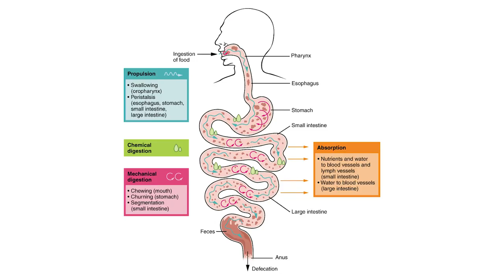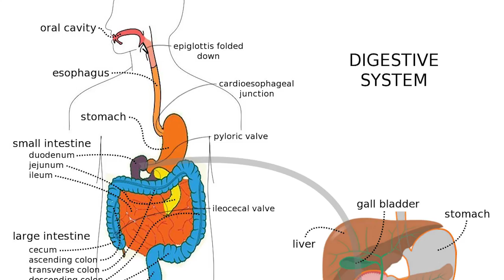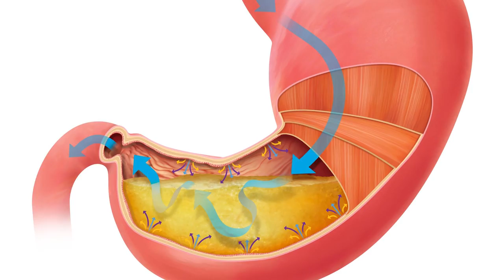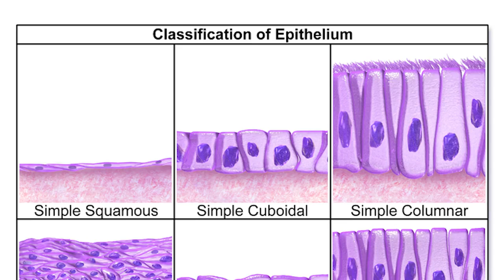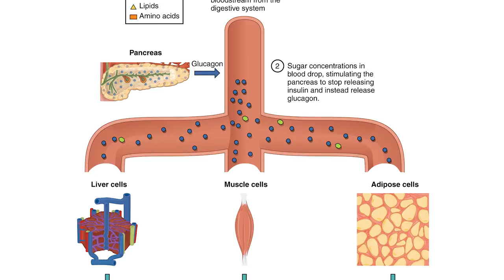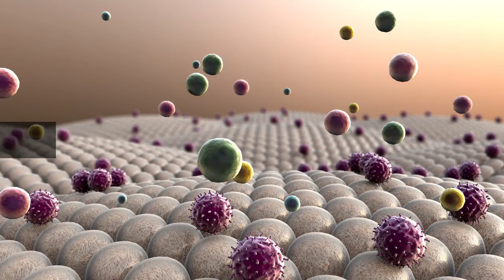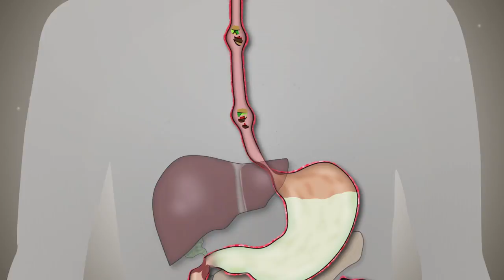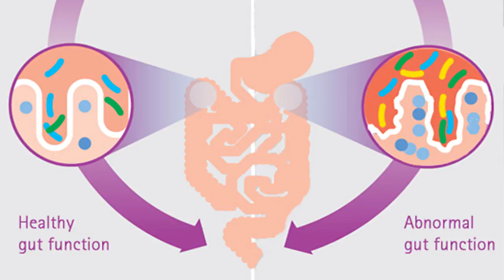Digestion vs. Absorption | How to Eat Healthy | Probiotics for Immunity Boost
Digestion and absorption are two processes of the heterotrophic nutrition mode - humans are heterotrophs that take organic carbon from outside as food.

The main difference between digestion and absorption is that digestion is the mechanical and chemical breakdown of food whereas absorption is the process by which the nutrients are taken into the body of the organism.

We ingest food using our mouths and digestion occurs inside the alimentary canal (digestive tract) - the absorption occurs in the small intestine.

Digestion is the process by which food is broken down into small nutrients, facilitating the absorption.

The large insoluble molecules are broken down into small water-soluble molecules by the digestive enzymes.

We have a specialized organ system called the digestive system to carry out the digestion of food - we ingest food into the digestive system through the mouth, and inside the mouth both mechanical and chemical digestion of food occurs.

The mechanical digestion is achieved by the chewing and the food is chemically digested by the enzyme amylase present in the saliva.

Both the mechanical and chemical digestion continue inside the stomach - a variety of digestive enzymes are secreted into the stomach to dissolve and break down carbohydrates, proteins, and lipids in food.

The small intestine also secretes digestive enzymes for the further break down of the materials

Ultimately, carbohydrates, proteins, lipids, and nucleic acids in the food are broken down into monosaccharides, disaccharides, oligosaccharides, amino acids, triglycerides, and nucleotides in the small intestine.

These small nutrients are absorbed by the stomach, small intestine, and the large intestine.

Water-soluble nutrients leave the GI tract in the blood and travel via the portal vein, first to the liver and then to the heart.

How to Increase Nutrient Absorption:

Things like pairing your food properly work as certain nutrients need to be paired with other nutrients (fat-soluble nutrients in your food, you need to eat them with fat)

The gut mucosa describes the entire barrier of our digestive system that separates us from the outside world.  This barrier consists of: a thick mucus layer, the physical endothelial wall of the intestine (the physical ‘skin’ of the digestive system) and the microbiome
These three layers form a large and dynamic structure whose primary role is to allow the entrance of nutrients into the body.

As a result, we see a large increase in gut permeability and a reduction in the gut’s capacity to transfer nutrients across the mucosa and into the bloodstream.

Through this process, there is a disruption in the digestive system’s ability to identify between essential nutrients and foreign substances.

They can promote mucus secretion of the epithelial cells to form a protective layer between the mucosa and microbes, thus preventing bacteria and toxin translocation and inhibiting pathogen growth, as well as adhesion and invasion of the pathogenic bacteria to the intestinal epithelial cells.

2) Effects of Gut Microbes on Nutrient Absorption and Energy Regulation. (n.d.). Retrieved
3) Protection and Restitution of Gut Barrier by Probiotics: Nutritional and Clinical Implications. (1, May).
4) Effects of Probiotics on Intestinal Mucosa Barrier in Patients With Colorectal Cancer after Operation: Meta-Analysis of Randomized Controlled Trials. (n.d.). Retrieved
5) Protection and Restitution of Gut Barrier by Probiotics: Nutritional and Clinical Implications. (1, May).
6) Difference Between Digestion and Absorption | Definition, Characteristics, Function. (2017, September 14).
7) Healthy Gut: Its Effects on Nutrient Absorption - Nutrishatives. (2018, May 20).